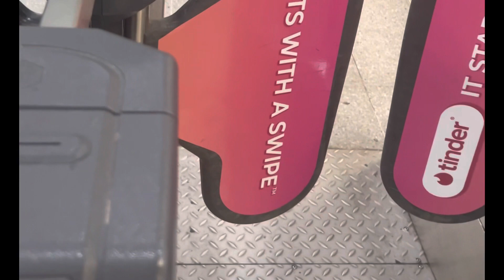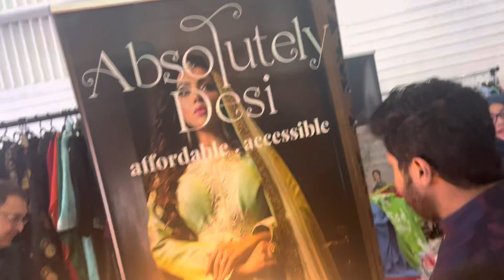লন্ডনের ঈদমেলায় ঘুরাঘুরি । এত সুন্দর সুন্দর জুয়েলারী দেখে মাথা নষ্ট 😜